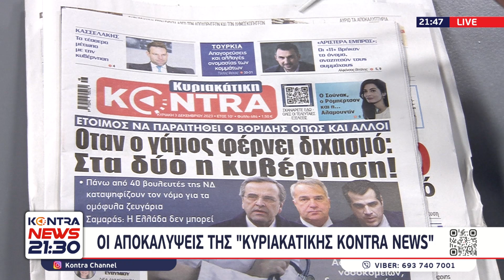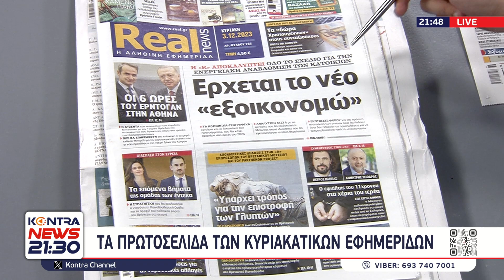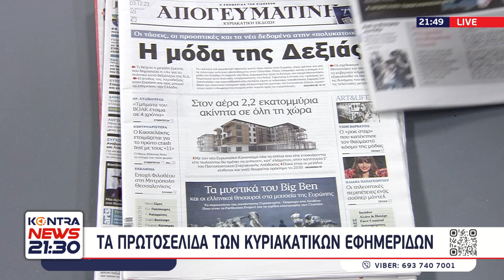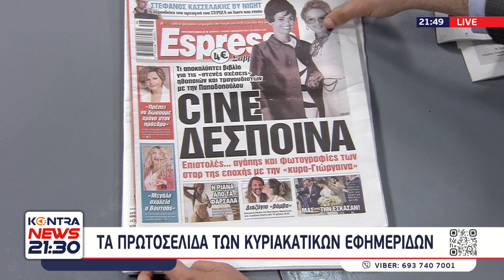Κυριακάτικες εφημερίδες - Όλα τα Πρωτοσέλιδα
Τι γράφει ο Κυριακάτικος Τύπος - Κεντρικό δελτίο Kontra News 21:30 με τον Κωνσταντίνο Μαραβελίδη

Όλες οι εφημερίδες που κυκλοφορούν: Real News, Πρωτο Θέμα, documento, Kontra News, ΠΑΡΟΝ, Ριζοσπάστης, Ελεύθερος Τύπος, Το Βήμα, Παραπολιτικά, ΜΠΑΜ, ΑΥΓΗ, Δημοκρατία